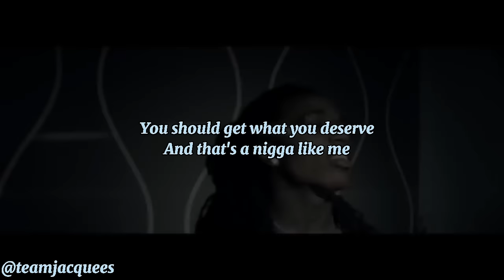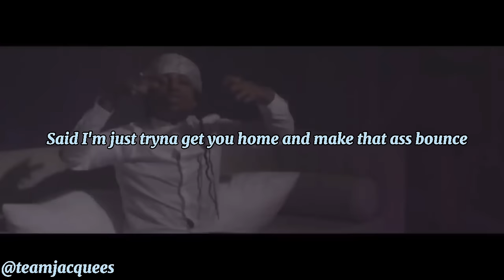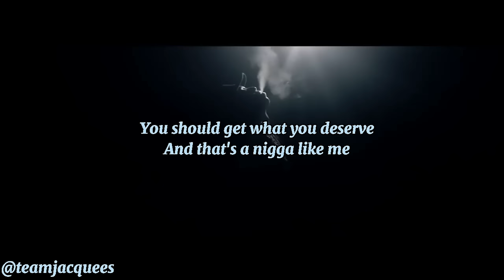Jacquees - Bounce (Official Lyric Video)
Jacquees - Bounce (Lyrics). This non-profit video is made for music entertainment purposes only.